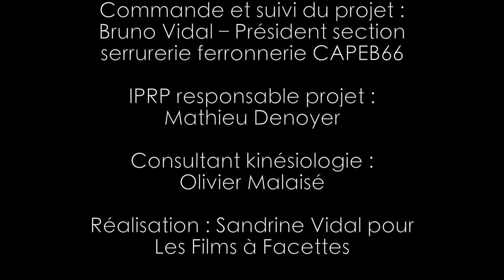Ferronnerie : les bonnes postures pour le travail sur enclume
La section ferronnerie serrurerie de la CAPEB66 travaille depuis des années sur les thèmes de la sécurité, des conditions de travail et de l’ergonomie.

Un premier film de fiction pour sensibiliser les jeunes et les travailleurs du secteur, intitulé « le dire c’est bien, le Fer c’est mieux », a été réalisé avec l’aide de l’IDEM en 2013/2014.

Cette vidéo du travail sur enclume présente un support d’enclume ergonomique.

En  2015, nous avons également mis en place un programme d’étirement et de renforcement musculaire pour les ferronniers.